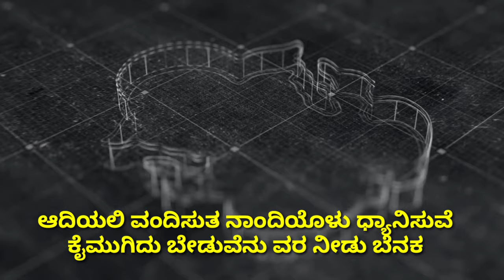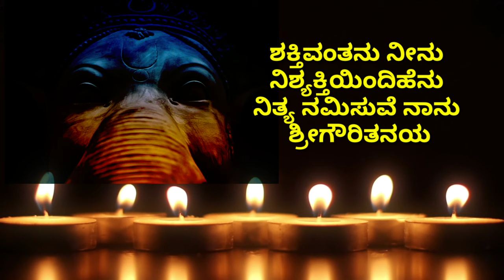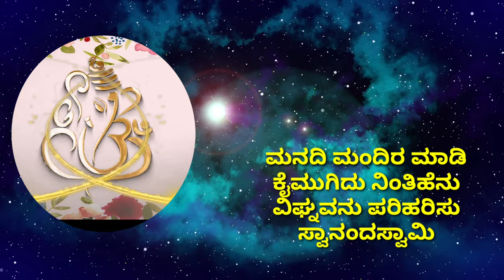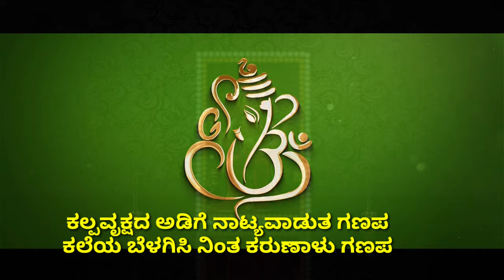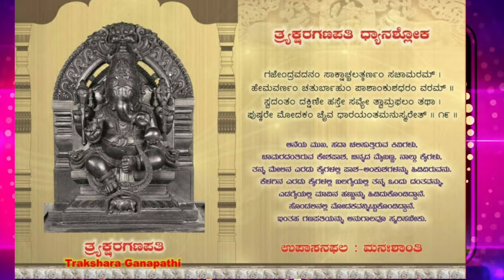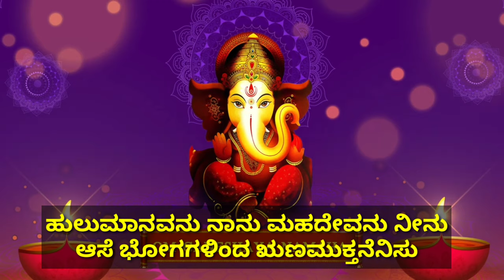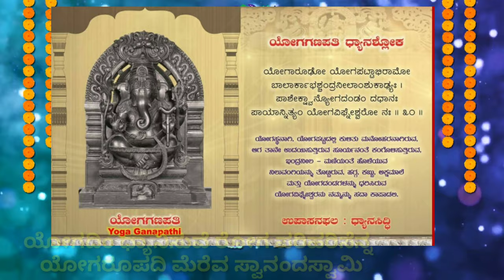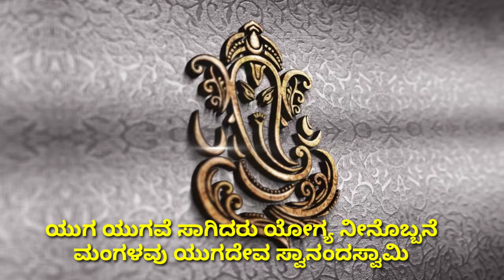SWAANANDA GANAPA STUTHI ( ಸ್ವಾನಂದ ಗಣಪ ಸ್ತುತಿ)|GAJAANANA HEGADE|RAGHAVENDRA BEEJADI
LYRICS:- GAJAANANA HEGADE
ORCHESTRATION:- SAMEER RAO
SINGER:- RAGHAVENDRA BEEJADI
CO SINGERS:- SHREEYA DEEKSHIT ,SHAMA NAVILEKAR, RAMYA WALKE

video credits
we took videos of ganapthi from google.. our humble pranamas to those video creators. we use those videos for our song.. we use swananda ganapa painting also.. our humble gratitude towards artist and swananda ganapathi aashrama...